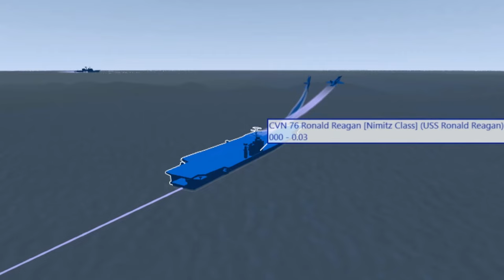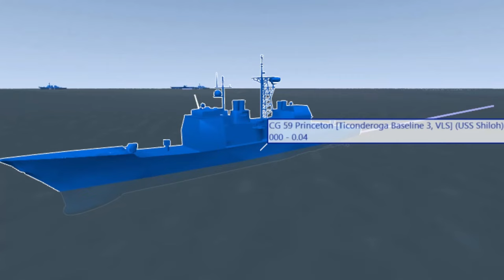DF-21 "Carrier Killer" Missile - Can The US counter the Chinese hypersonic missile? Simulation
A war erupts following a dispute over the status of Taiwan and a salvo of "carrier killer" DF-21D missiles are launched towards the USS Ronald Reagan, what happens? Analysis is carried out using CMAO. Apologies for the lower resolution, next video will be 4k. Suggestions welcome.